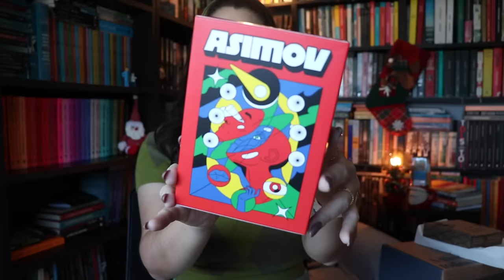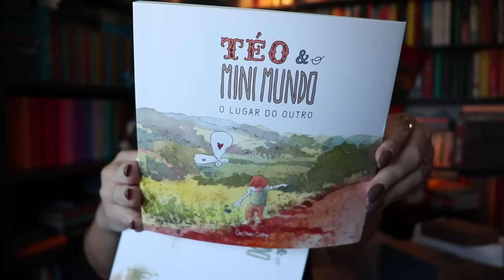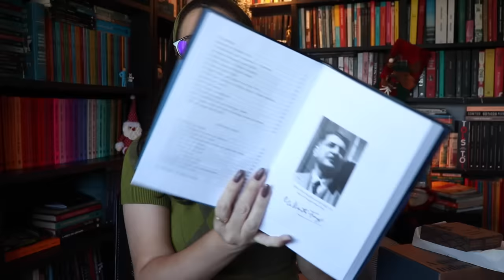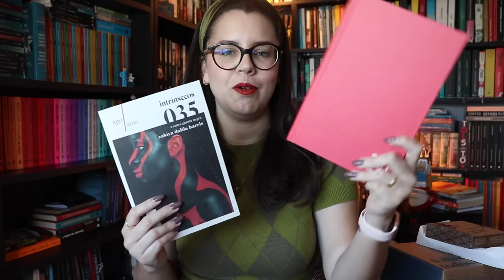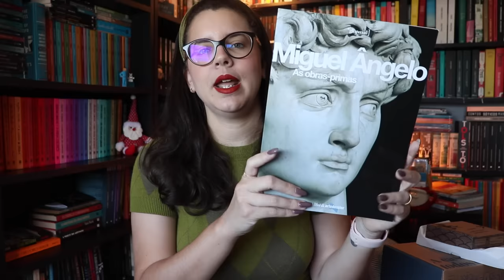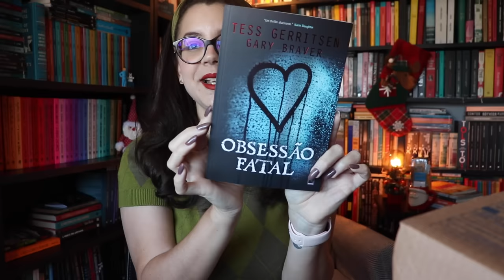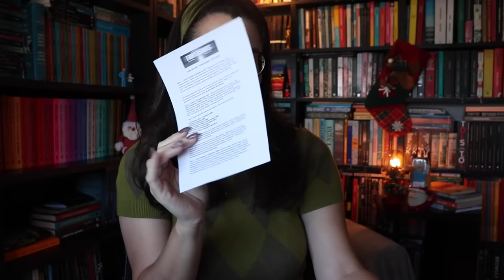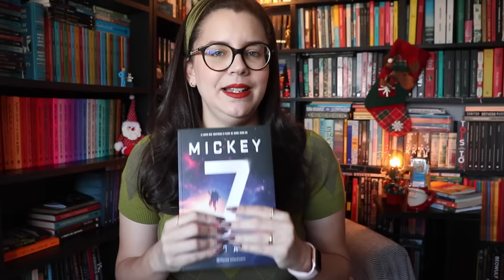LIVROS NOVOS DE OUTUBRO [2023] COM UNBOXING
Livros novos que chegaram por aqui em outubro!
Esquenta Black Friday

📚 Compre os seus livros na Amazon pelos links deste box e ajude o canal